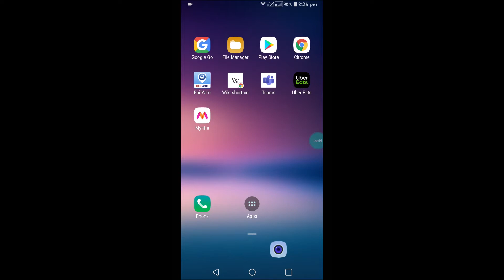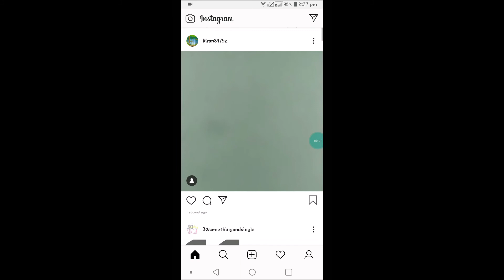How to post Instagram draft videos to public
Post Instagram draft videos to public,if you save the previous recorded instagram videos to draft or a draft post and now if you want to post them as public so its visible to the followers,then click on add and choose gallery and find drafts folder and choose the draft to public.